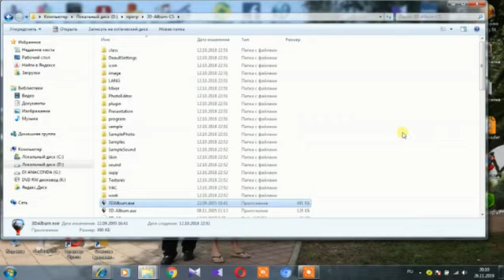Наш веселый Стройбат